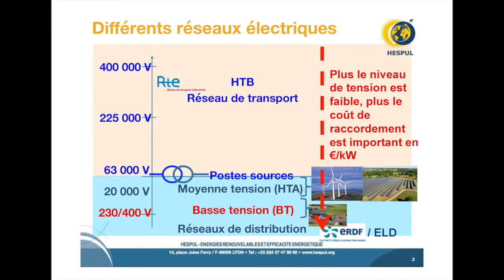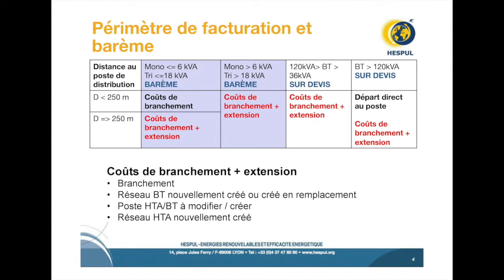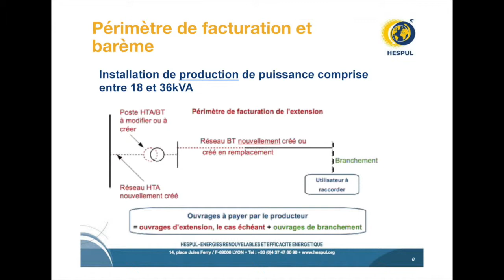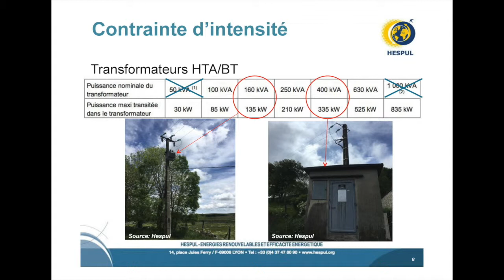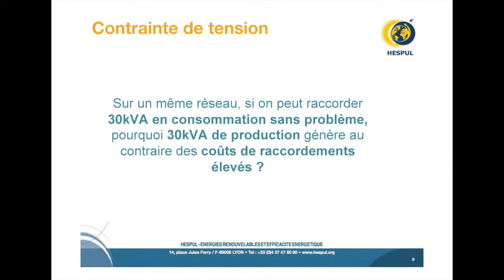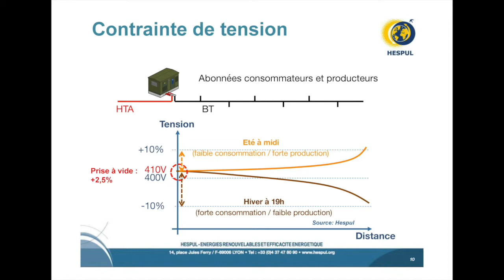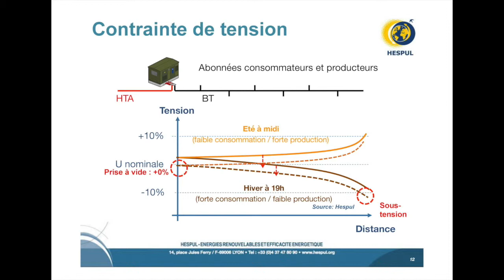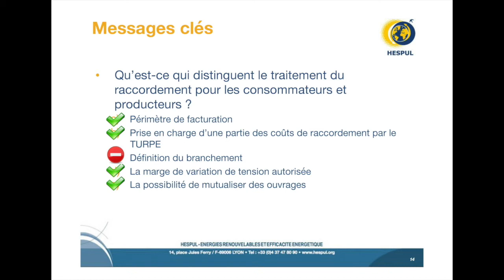Hespul/Valence Romans : énergies renouvelables et réseaux électriques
ATELIER ÉNERGIES RENOUVELABLES ET RÉSEAUX ÉLECTRIQUES
Construire une culture commune entre acteurs des réseaux électriques dans l’intérêt général

Cet atelier s'est déroulé le jeudi 28 septembre 2017 dans le Grand Figeac, dans le cadre des 7e rencontres nationales "énergie et territoires ruraux, vers des territoires à énergie positive".

En milieu rural, la volonté affichée par les collectivités à travers les démarches TEPOS de développer les énergies renouvelables (EnR) électriques se heurte à la réalité d'un réseau peu dense et généralement faible, mais aussi à des pratiques de conception et d'exploitation qui n'ont pas été prévues pour cet objectif et des hypothèses d'études de raccordement très défavorables aux installations de production, avec pour conséquence des coûts de raccordement élevés qui entraînent souvent l'abandon des projets.

En effet, la planification qui permet notamment la mutualisation des coûts des ouvrages (lignes et transformateurs), introduite sur le réseau de transport par les schémas régionaux de raccordement au réseau des EnR découlant des Schémas Régionaux Climat Air Energie (SRCAE), est inexistante pour le réseau de distribution.
Comment construire aujourd'hui une culture commune entre collectivités, gestionnaires de réseaux, autorités concédantes et producteurs permettant d'atteindre demain des objectifs partagés, dans une logique d'intérêt général et de moindre coût pour la collectivité ?
Il sera proposé aux participants d'esquisser les bases de cette culture commune en utilisant une animation atypique prenant la forme d'une mise en situation, accompagnée de points techniques et exemples permettant une meilleure compréhension de tous.

Cet atelier a été animé par Marine JOOS, Chargée de projets Energies renouvelables et Réseaux électriques, Hespul, avec Cécile MIQUEL, Emmanuel GOY, Marc JEDLICZKA, Hespul